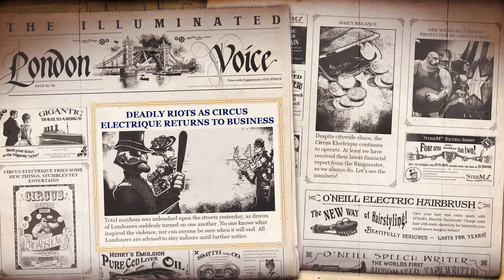Circus Electrique — Release Date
Circus Electrique is arriving on September 6, 2022! Prepare yourself for a📖 story-driven RPG that's part ⚔️ tactics and part 🎪 circus management with a 🎩 steampunk twist!

Circus Electrique is part story-driven RPG, part tactics, part circus management, and completely enthralling – all with a steampunk twist. When everyday Londoners mysteriously turn into vicious killers, it’s up to the circus’ lineup of Strongmen, Fire Blowers, Clowns, and other performers to save the city in tactical turn-based 4v4 battles. With 15 playable classes in total, each with their own eccentric skill-sets, you’ll need to carefully assemble your motley crew in order to save the city.

Key Features:
    ⚔️ Electrifying RPG Combat: Test the skills of Strongmen, Fire Blowers, Escape Artists, Clowns, and other classic circus performers – there are 15 playable archetypes in total, each with deep tactical options in battle. Assemble the most ideal combination of acrobatic artists to fight against over-the-top enemies.
    🎪 Manage the Greatest Show in Steampunk London: Despite the chaos, the show must go on! Rebuild the circus to its former greatness and beyond, recruiting and training the most talented performers from all over the world. Performers’ skill, chemistry with one another, and overall Devotion combine to determine the success of a single show – and you’ll need every single spare Shilling you can get to keep everyone paid and happy.
    🎩 A Circus Like No Other: Immerse yourself in a striking world based on vintage circus posters, Victorian-era archetypes, and classic steampunk charm.

Circus Electrique will launch on Steam, the Epic Games Store, PlayStation 5, PlayStation 4, Xbox Series X|S, Xbox One, and Nintendo Switch later this year.